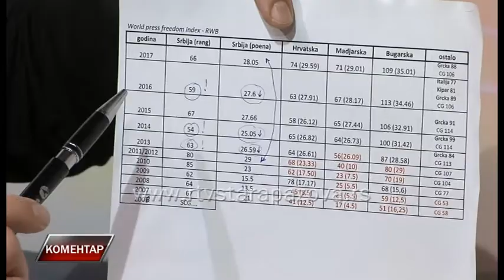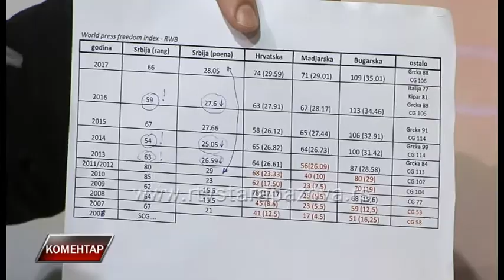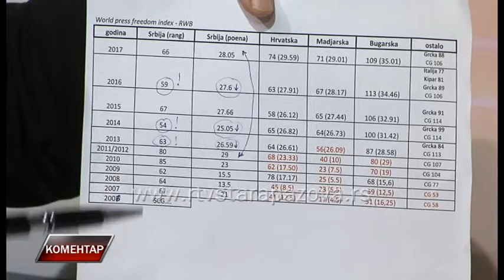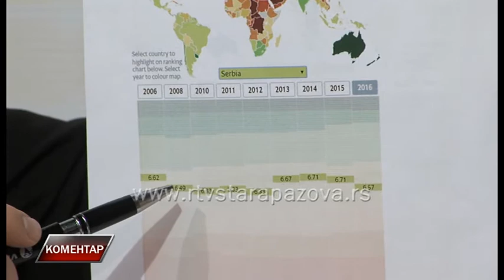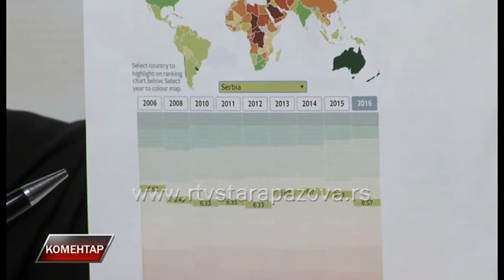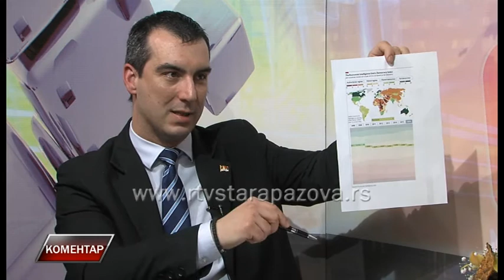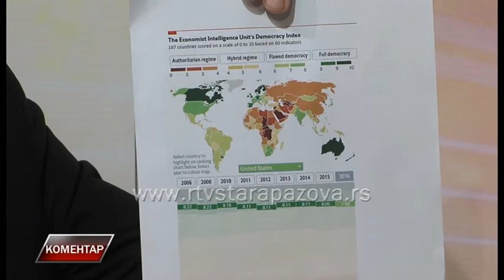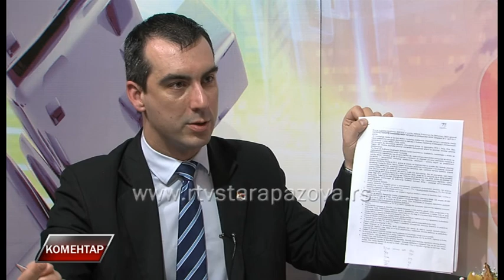Komentar Vladimir Orlic